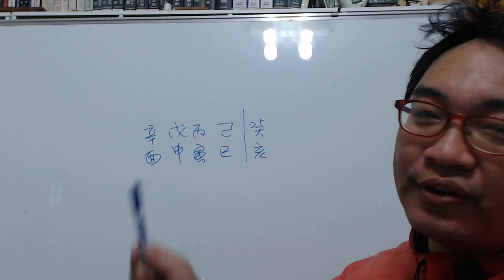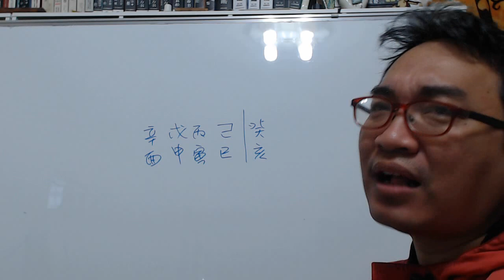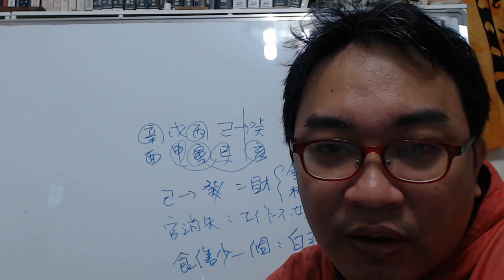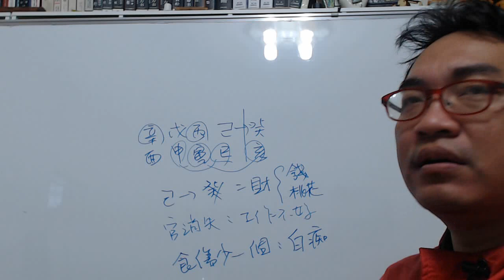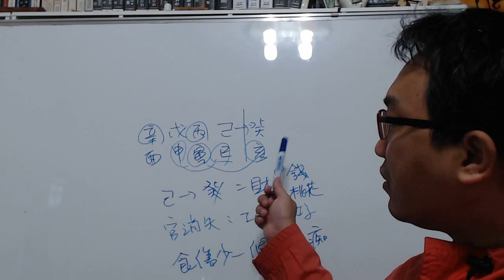八字案例─學命理反被命理所害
關於三刑，很多人只是知道是很不好的八字。有人說，君子不刑不發－－八字帶刑感悟的人，未來會很好，也有人說，小人定受鞭
打，一輩子遭受三刑之苦……而關於怎麼是破解三刑之苦，怎麼才是不刑不發，網上面也沒有詳細的解答。

拿自己的八字，也給不同的師父看過，新派的看法：因為月令寅逢空，取年之巳當月令，身旺格，斷我八字還不錯

傳統派的看法，我的八字是個很受爭議的八字。1、一部分師父，認為八字缺水，以至於我這個戌土被火烤焦，反而沒有一點土的營養了，需要調候補水，方能平衡整個八字

2、也有一部分師父認為，因為命帶三刑且又是身弱格，不能用水，反而得火土連用把日主幫扶起來，這樣三刑帶來的刑克才會輕很多
而關於寅巳申三刑，網上面有的說是無恩之刑，有的說是持勢之刑。從我活到，現在的感悟來講，這兩種都對。

無恩之刑解釋說，對父母不好，不孝順……拿我自己的親生經歷來講，我家裡條件本身也不好，從小到大，我都是很獨立的一個人，而對於父母，我再苦也從來不麻煩父母，因為我知道，父母也幫不上我什麼，但這病不代表，我不孝順或是無情。

持勢之刑解釋說，易遭受挫折，容易成功也容易失敗，健康不良和人容易產生隔閡……拿我自己的親生經歷來說，因為三刑關系，所以我真正交心的朋友真不多，但自身真的是多才多藝一個人，吃的苦多，經歷的事多，同齡人沒經歷過的事情我都經曆過，以至於只要朋友需要我幫忙，我都是盡心盡力去幫，但事實卻是，幫忙過程中，只要有一點不順心，朋友就會和我倒戈，甚至到後來的絕交。
因為自己八字帶譯馬，自己也想工作穩定下來，可能當我坐下來的工作（比如辦公室類）都是往往後來要被開除為止，無法穩定。自己只能從事類似，流動性的工作，比如：快遞員、業務員（經常外面跑）才能勉強工作。也是地支三刑關系，沖父母宮（長輩或領導），以至於工作也經常被領導誤解受氣

沖婚姻宮，以至於很多生命中遇到和自己很匹配的妹子，都是很莫名的錯過了。

因為八字不好，所以自己很能感受這種無形的壓力和運氣之苦，別人往往從事一件事情，只要7分力，而我需要整整10分力，且一波三折才會成功，越來越能感受到這種八字帶來的先天之苦，有的時候，甚至是很無助。

至於，多做好事，想了凡四訓那樣改命，我也試過，但可能自己還是福報積累不夠多，帶來的效果也沒有讓人一下子擺脫出來。

以上，就是我所認識的三刑，都是拿自己的親身經歷和感悟在講，是真的很痛苦。像我這樣快30歲的人，工作不穩定，收入不高，女朋友也找不到，這種無形推手讓我這樣一直無奈往前走。

以上這人講了一堆，基本上我覺得無聊，自己沒本事，卻怪罪到八字上，他的八字明明白白講了這些東西，並不是寅巳申三刑的問題，我們來看看是怎情況。

他現在的財運，因為天干的部分丙辛一合，剩下一個己土，現在走癸水，自然己土剋癸水，這樣財運會好到哪裡去。財運所代表的自然是錢跟桃花。

然後地支寅亥合，巳申跟著合，如此一來，他的官運消失，然後食傷還少一個，沒工作運，還智慧變少了，八字簡單的講就是跟白癡一樣。此時根本就不會他的運，請問講了這麼多，然後自己不去找出真正的問題，卻再講這些有的沒的，這就是懂命理反被命理所害，這樣是不會改變什麼的，要是我也這樣，試問我是破財之人，那我不就死得很慘了，根本就無法翻身了。別學了命理反被命理所害了，這人就是一個很好的案例。
服務項目(事先預約)
4.八字批命(流年)3600、取名3600、勘宅12000、姓名鑒定500
5.Line：s12860990 微信：s12860990
8.服務地點：高雄市大社區萬金路82-7號(楠梓火車站前的旗楠路一路直走便可看見萬金路)